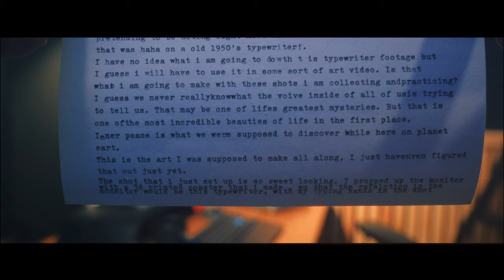Using Film Look Creator and ColorSlice on my 1950's Olympia Typewriter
These new Davinci Resolve 19 color tools are so easy to work with. This was a quick test of trying them out for the first time. My initial reaction is that it is easy to push the look really far without destroying the image. This gives the image a ton of character and richness with the help of the density adjustment in the ColorSlice tool on the color page.

This is my 1950's Olympia manual typewriter that I recently purchased from Offer up for $60.  It has become my favorite purchase in the last 5 years. The way in which this typewriter extracts the thoughts from my mind is surgical. Seriously, if that idea interests you at all, do yourself a huge favor and just find one. They are so easy to clean up and get working well without spending more than 20-30 dollars. I oiled mine up with this sewing machine oil I purchased from amazon and a ribbon and now she works as good as new!

Typewriter Oil w/ telescoping spout
Manual Typewriter Ribbon replacement

I might make 10 cents if you buy through this link, I put it there because it's convenient if you happen to need either of those things. FYI* I used that oil on our squeaky front door hinge and it has eliminated the squeak for good. It used to come back after being oiled with other lubricants, but this oil seems to have magically fixed it.